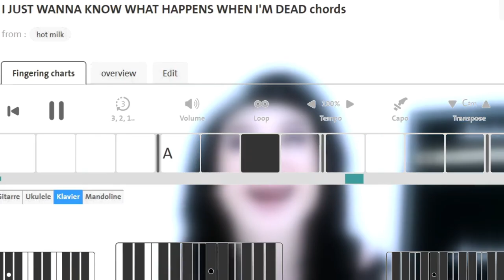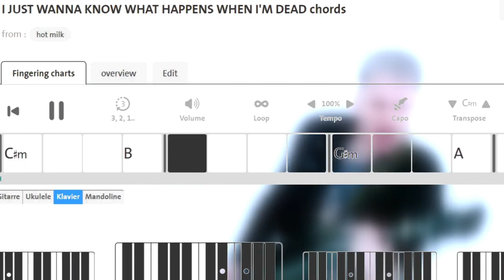I just want to know what happens when im dead